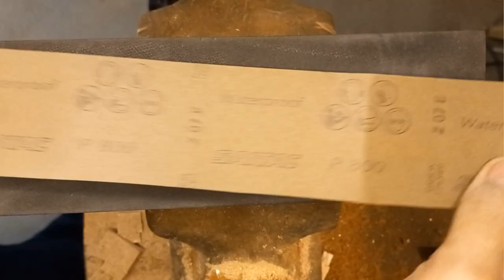How to modify a Terävä Jääkäripuukko knife || Stacked leather handle, no coating, convex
Hi there!

In this video I'd like to share my experience in modifing a Terävä Jääkäripuukko (aka Jakari pukko).

As many people knows Jääkäripuukko is a great cheap-but-sturdy knife. My attempt here is to change the aesthetics as well as improve the functionality of this knife.

So I'll rmake a stacked leather handle, I'll remove the coating and I'll make slightly convex bevel.

please comment, any suggestion is welcome!

thanks
Leonardo